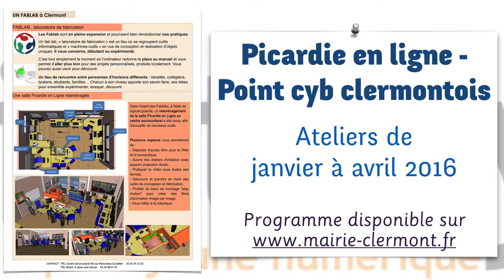Clermont (Oise) vous donne rendez-vous en Janvier 2016 (maj 11 janvier 2016)